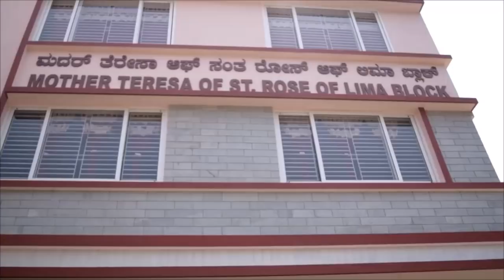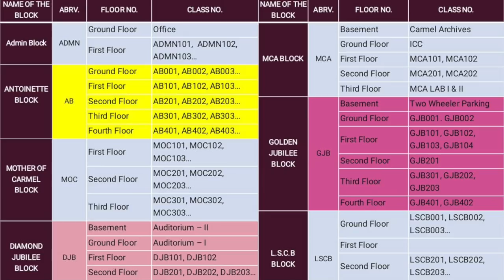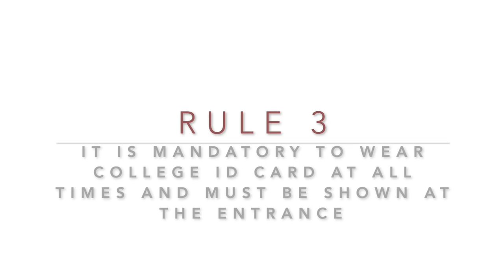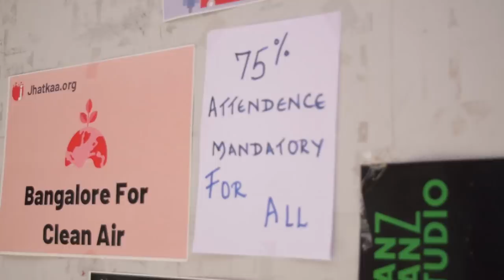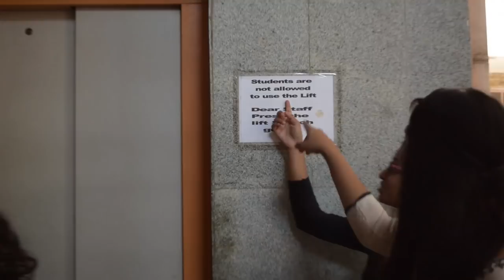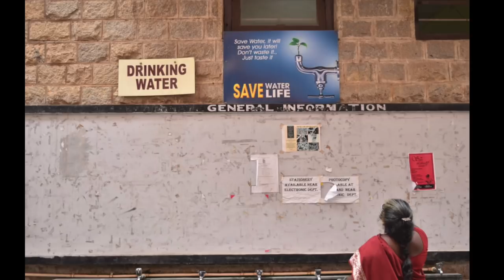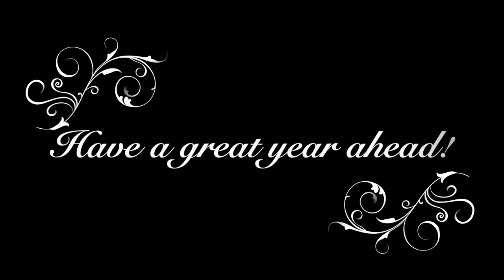Orientation Video 2019-20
A new start, a new beginning! We the Union of Mount Carmel College are here to help you have a great and wonderful year ahead. Before we get started with the official year, there are few campus cultures and facilities which students must know about. For a simple and clear understanding, our teams have put together a video with -
1) A tour of college
2) Rules to be followed in campus
3) Introduction to Welfare team and Union
4) How the union deals with pressure
5) Culah expereince
6) Facilities provided by college

Credits-
Oh-Snap!
Reel Run Productions